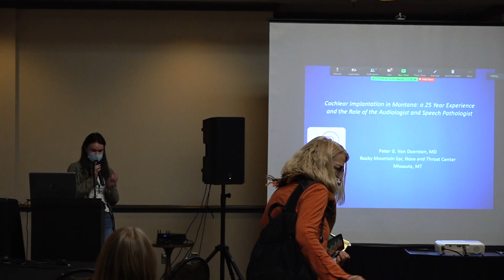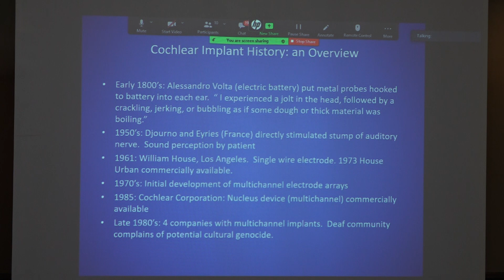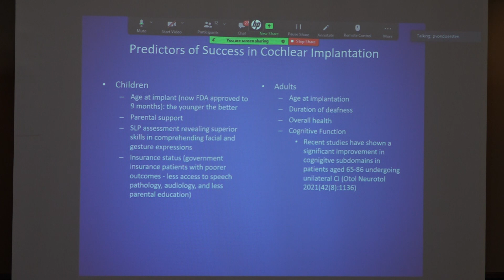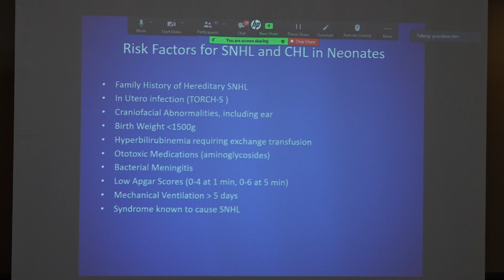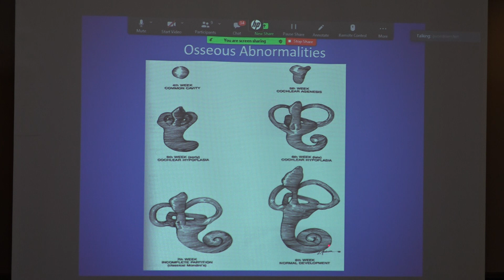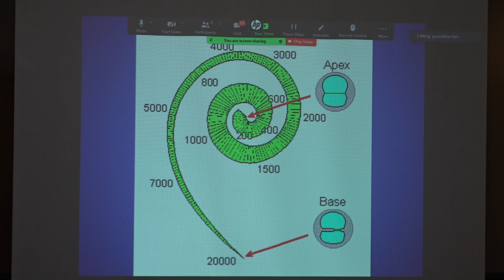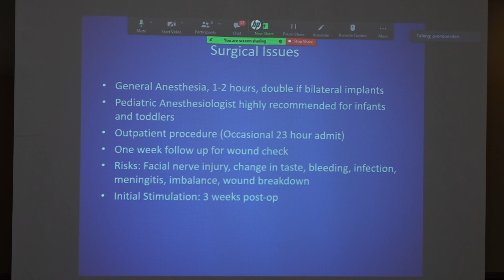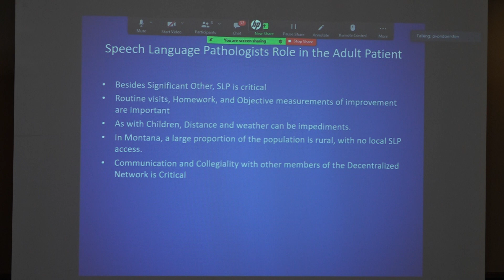MSHA Annual Conference 8 Cochlear Implantation in MT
"25 Years of Cochlear Implantation in Montana: Evolving Trends and the Integration of the AuD and SLP" Peter VonDorsten (2021)